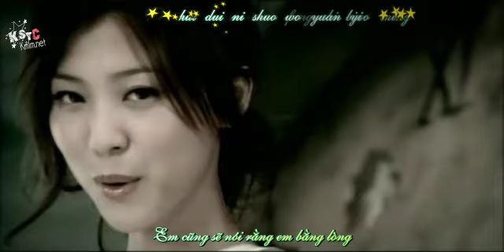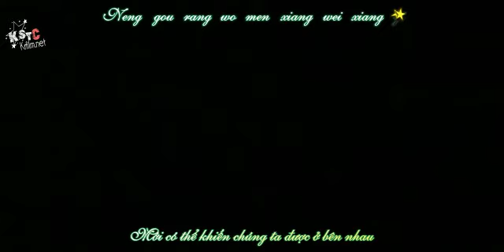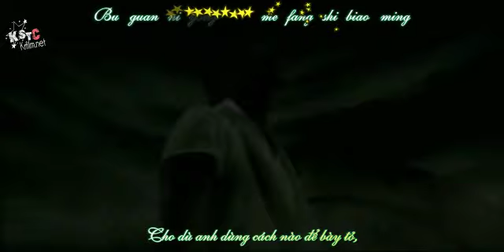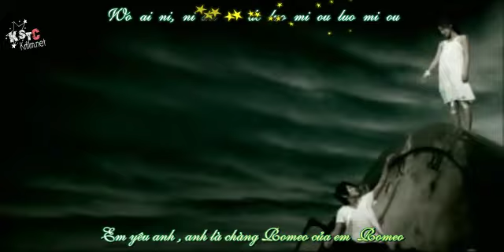KSTC.Vsub.Luong Son Ba_Juliet.avi